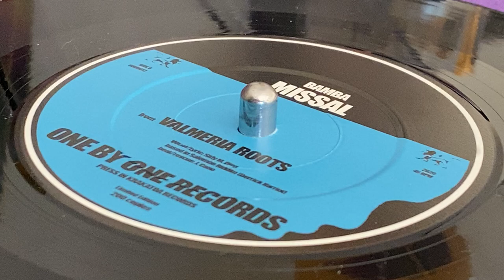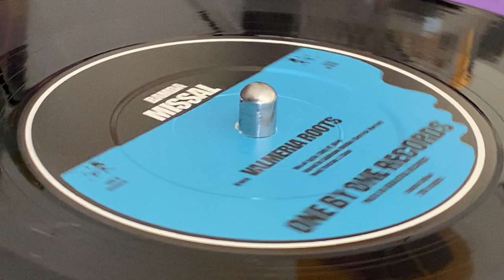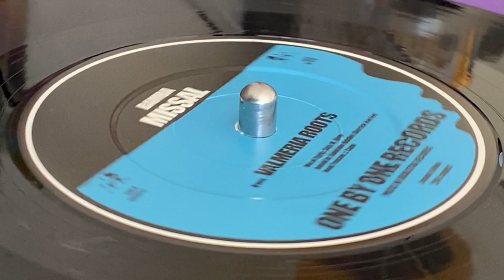MISSAL ~ Bamba (U RIE ~ What A Pressure, Solomon Riddim, B Side)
Prod : Valmeria Roots (Payoh Soulrebel, Baay Selectah) ~ ONE BY ONE RECORDS ~ Beat / Rescue : Baay Selectah (J. Cano) ~ Press : Krakatoa Records ~ 7'', Limited Edition (200) ~ 2020 ~ Spain ~ Original Press ~ Solomon Riddim ~ Vocal & Lyrics : Sidi M Diop ~